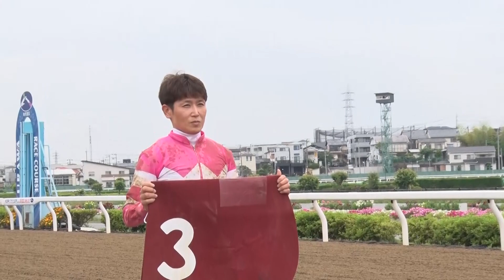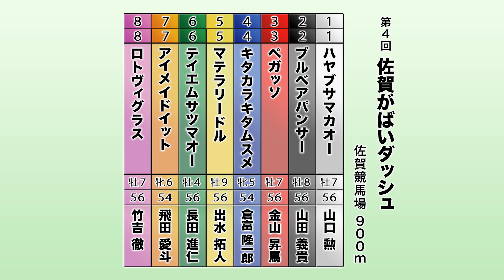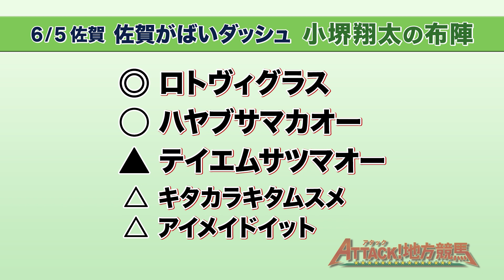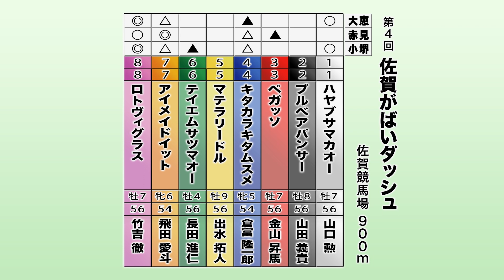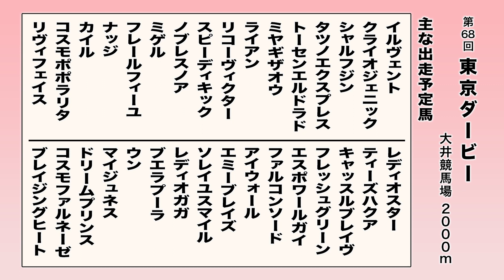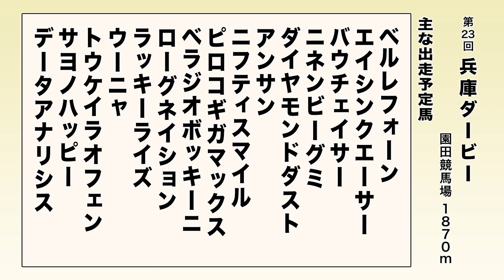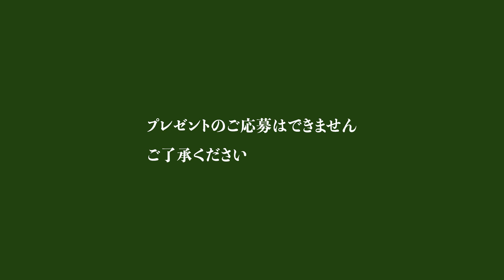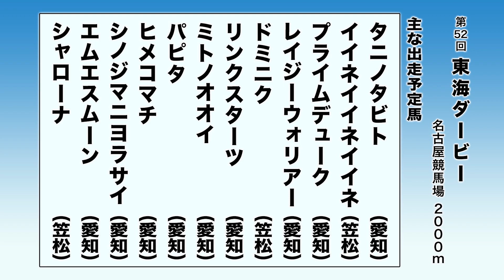アタック！地方競馬｜第166回｜大井競馬場の誘導馬｜NAR公式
NAR公式YouTubeチャンネルでは、グリーンチャンネルで放送中の『アタック！地方競馬』の見逃し配信を行っています（グリーンチャンネルの放送終了後に公開となります）。

［放送日］
2022年6月4日（第166回）

［今回の特集］
大井競馬場の誘導馬

［アタック！地方競馬について］
放送局はグリーンチャンネル。地方競馬のホットなニュースをお届けする情報番組として、2019年4月6日から放送が開始されました。1週間の注目レースの展望や回顧はもちろん、話題を集める競走馬、騎手、調教師など、全国の旬なトピックスをお伝えします。毎週土曜日17時30分から18時00分放送（再放送は同日25時00分から25時30分）。